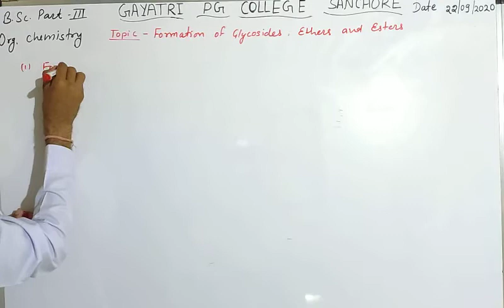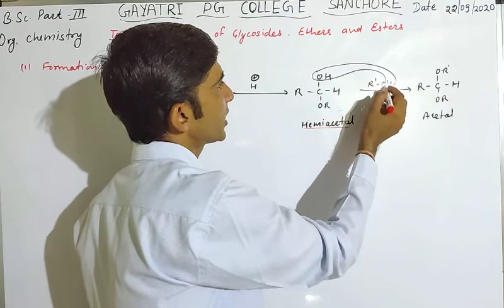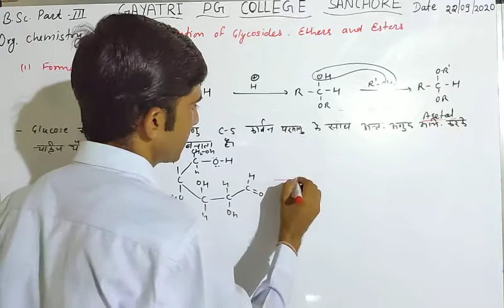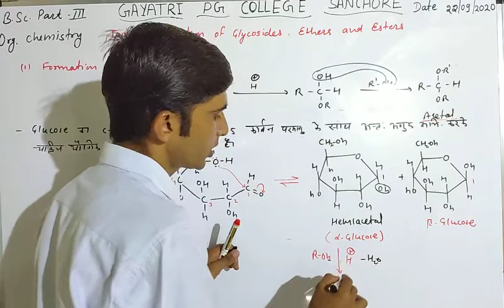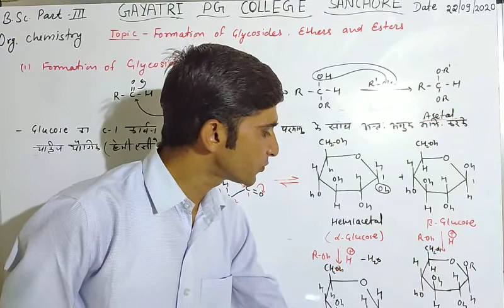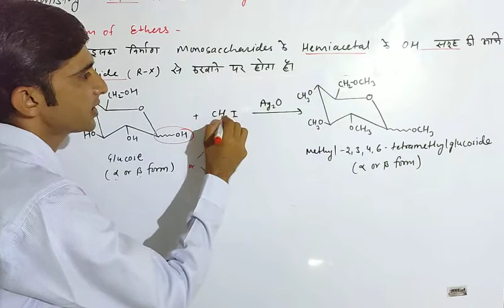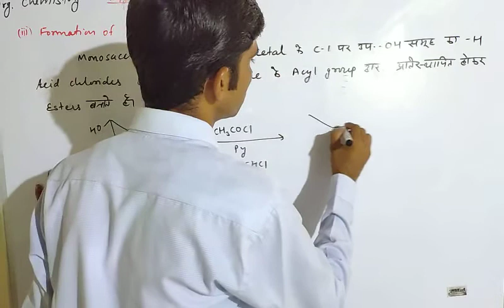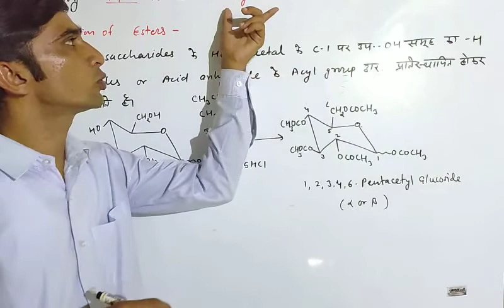B.Sc. Part lll Organic Chemistry Lect.#11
Formation of glycosides, ether and esters